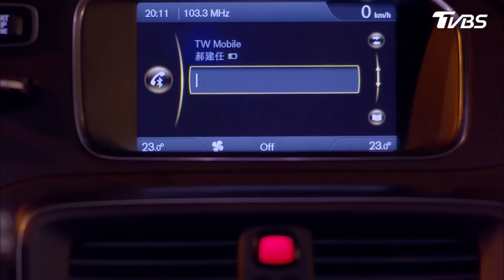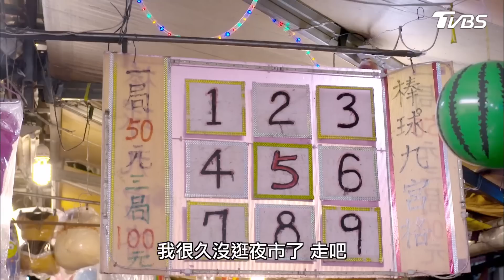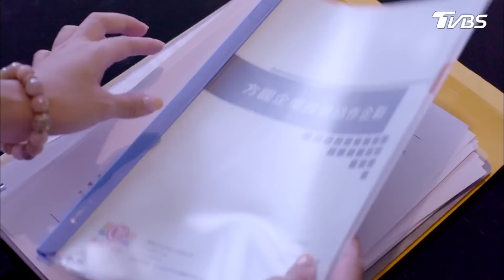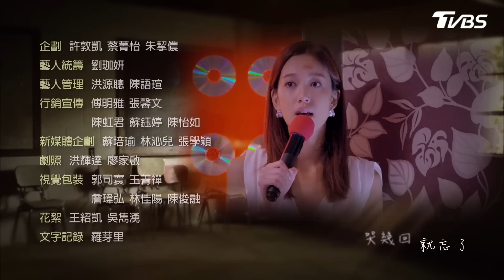【CC字幕】俏摩女搶頭婚EP05│瘋狂灌酒有什麼意圖 用身體賠一夜抵20萬? │陳庭妮.黃河.謝佳見.雷瑟琳.楊晴.高山峰│Boysitter TVBS經典頻道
2014年TVBS歡樂台第五部原創概念劇
不做曠男怨女，誓做搶婚教主。